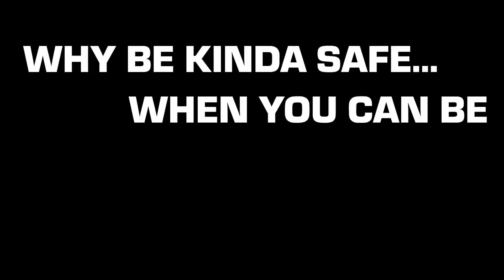Dangers of Improper Tongue Weight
Safe towing requires a certain amount of downward pressure on the hitch ball, called tongue weight, to ensure that the trailer will tow straight and remain stable. Do you know what happens when you tow with improper tongue weight? There are two main categories of catastrophes: those caused by not enough tongue weight, and those caused by too much.

What you do not have enough tongue weight the following can happen, as shown in the video:

#1 – Trailer sway: ‘fishtailing’ or side-to-side movement
If you hook up your trailer with less than 10% of your GTW (Gross Trailer Weight) situated on the tongue of your trailer you will have:

-too little tongue weight
-too much of your load situated behind the axle of your trailer
-an unlevel tow set-up that “peaks” at the hitch connection
-conditions in which trailer sway will most likely occur

Why is trailer sway so dangerous? Let us explain…

#2 – Loss of steering control
The swaying side-to-side movement of a trailer can escalate very quickly, especially when you’re traveling fast. Enough momentum caused by the sway-force of your trailer can completely, and swiftly, overturn your truck in a matter of seconds.

Although this video does not demonstrate the effects of too much tongue weight, it does show you what can happen if you have too little tongue weight. This video demonstrates just how vital it is to keep your tongue weight within 10-15% of your GTW (Gross Trailer Weight).